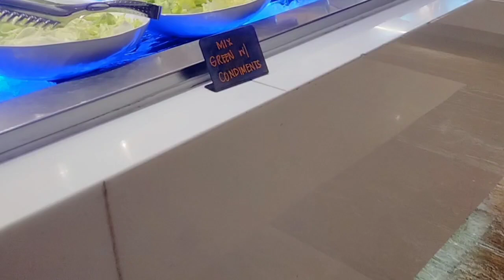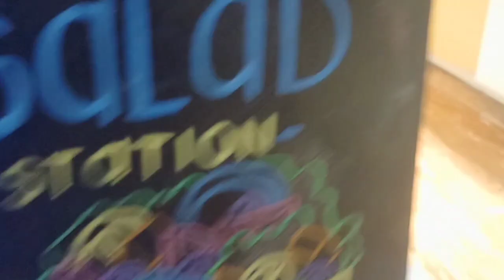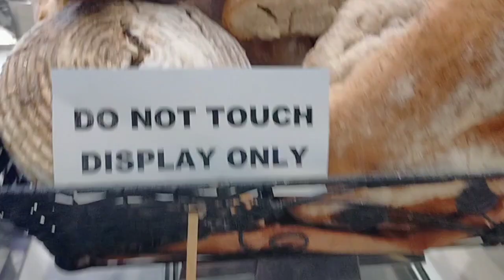Food Taste Test at Widus Hotel food watch subcriber anyone highlights @EA lucky vlog atbp.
Food Taste Test tignan natin kung masarap ba at pasado sa pnlasa ko.
@EA lucky vlog atbp .